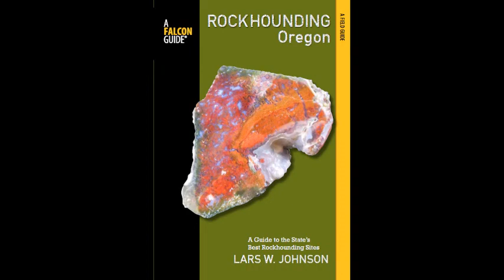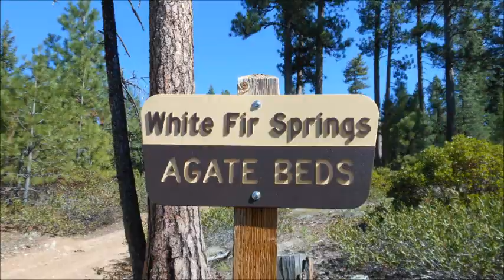Rockhounding Oregon | Book Trailer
A little video I made for my book release party. Hope you enjoy!

Available through Amazon!

Come join the adventure with Two Rockhounds!

Melvins
The Water Glass
The Bride Screamed
Murder

The Germs
What We Do Is Secret
G.I.